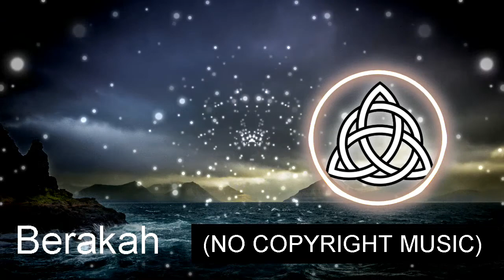(NO COPYRIGHT MUSIC) Epic Music - Legends Of The Storm - Free Dramatic Scores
Epic Music - Legends Of The Storm (Dramatic Orchestral Score) by Free Dramatic Scores is licensed under a  Creative Commons License.

Epic Music - Legends Of The Storm (Dramatic Orchestral Score) de Free Dramatic Scores tiene licencia bajo unLicencia Creative Commons .

Title: Epic Music - Legends Of The Storm (Dramatic Orchestral Score)

Gender: Suspense, Dramatic, Epic, Inspiration, Instrumental